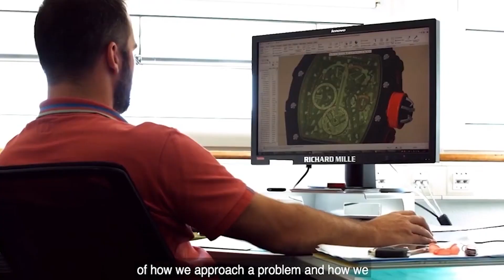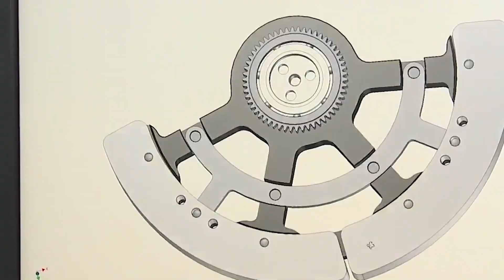Why Richard Mille Watches Cost $2,000,000?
Richard Mille watches, Ferrari, price, most expensive watch

Why Richard Mille Watches Are $2 Mil+

With the average price of one Richard Mille watch ranging from $60,000 to a little over $2 million, it is safe to say that Richard Mille watches are some of the most expensive watches in the world. And we mean expensive, even by luxury watch standards!

In today's video we look at the reason why Richard Mille watches are priced the way they are and whether it's worth your hard earned money.  Keep watching to see a detailed review on Richard Mille watches and why Richard Mille is so expensive.

Inspired by Bark and Jack, CRM Jewelers, Teddy Baldassarre.

Inspired by Why Are Richard Mille Watches Are So Expensive?

Inspired by Here's why RICHARD MILLE is so expensive. | Richard Mille RM 11-03 | Jenni Elle

Inspired by Why Richard Mille watches are OVERRATED?! | Chrono24

Inspired by Here’s Why This Crazy Richard Mille Dive Watch Is So Expensive | Watchfinder & Co.

Inspired by Why Drake and Pharrell are Spending a Million Dollars on This Watch | Behind The Hype: Richard Mille

On Above First Class we will cover all things Rolex, Omega, and other popular luxury watches.